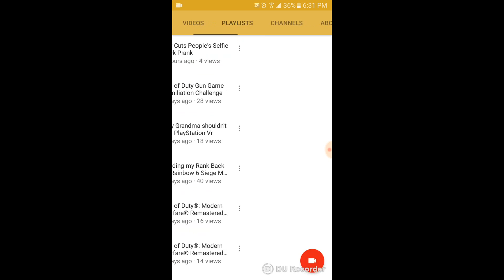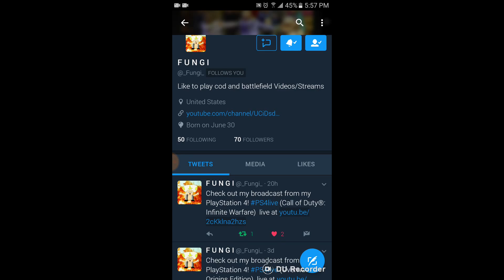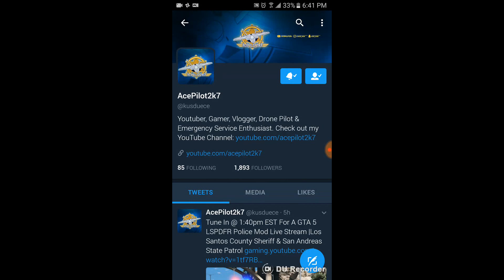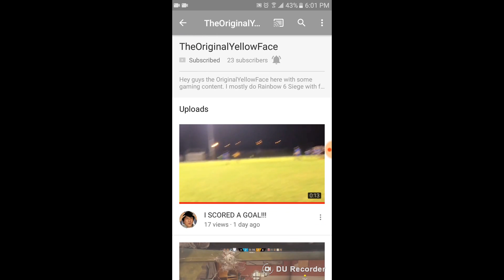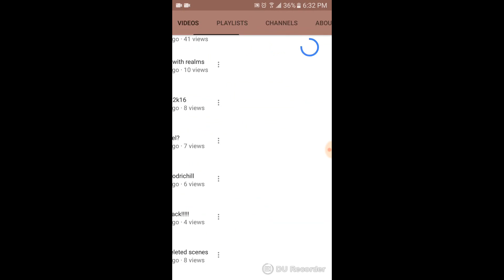Giving Shout Outs Part 1(Read the Description)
Today I'm going to be Giving people some shout outs If You ever want a shout out Hit that subscribe button Turn on Post notifications and Be active in the Comments also you have to have at least one or two videos Uploaded